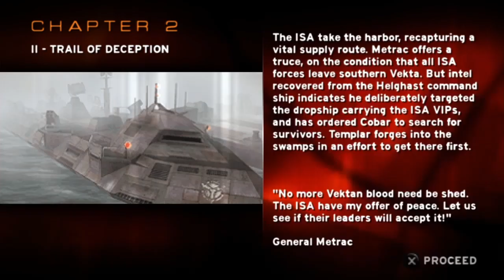Killzone Liberation Walkthrough Chapter 2 - Trail of Deception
00:00 Mission 1: Approach
17:05 Mission 2: Diversion
23:21 Mission 3: Assault
33:42 Mission 4: Breakout

Killzone: Liberation is a third-person shooter video game developed by Guerrilla Games and published by Sony Computer Entertainment for the PlayStation Portable (PSP). It was originally released on 31 October 2006 in North America. It is a follow-up to Killzone, taking place two months after the original game. Killzone: Liberation is the only PSP installment in the series, and the first of only two for Sony's handheld consoles, the second of which was Killzone: Mercenary for the PlayStation Vita in 2013. An updated version of Liberation was released on 20 June 2023 for the PlayStation 4 and PlayStation 5.

In Killzone: Liberation, players control Templar, a soldier in the ISA (Interplanetary Strategic Alliance) who was the primary protagonist of the previous game, Killzone. Throughout the game, players battle against the Helghast, a group of genetically enhanced soldiers. The game features a single-player campaign that follows Templar as he tries to rescue hostages and gather intelligence on the Helghast. It also includes a multiplayer mode in which players can compete against each other in various game modes.

Killzone: Liberation is known for its strong graphics and gameplay, which build upon the foundations of the original Killzone game. It received generally positive reviews upon release, with many praising its solid controls and engaging story.